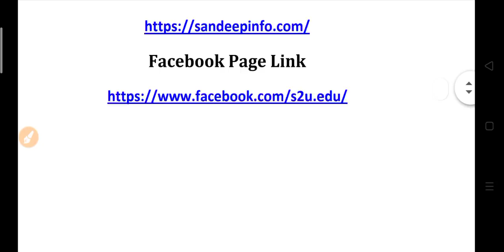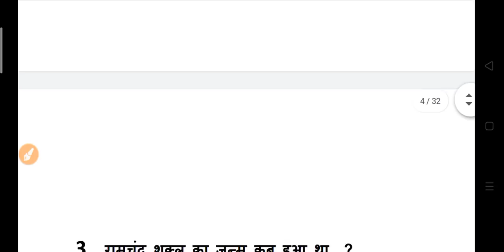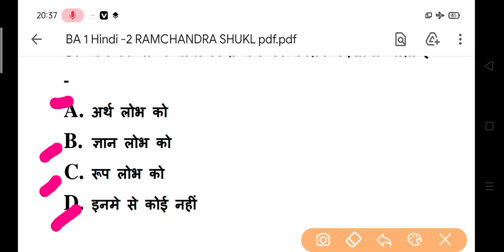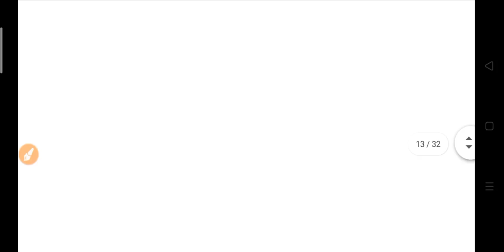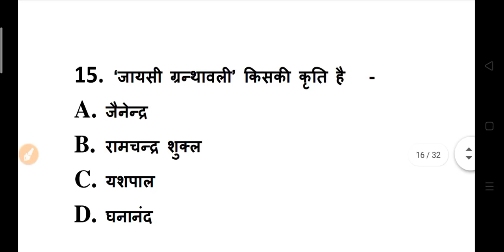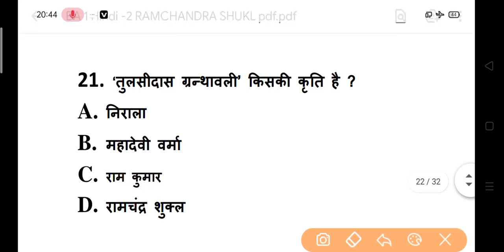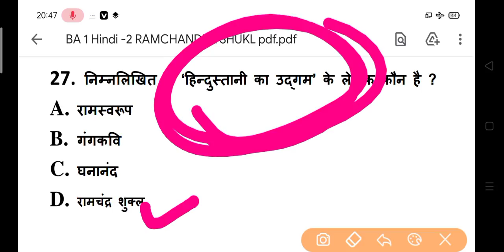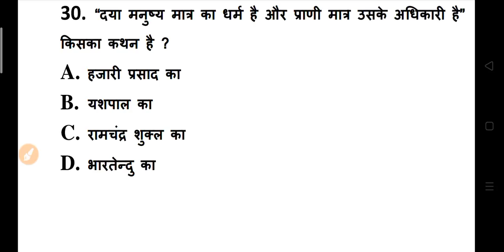BA Hindi Model Paper 2022 | ba first year hindi questions answers 2022